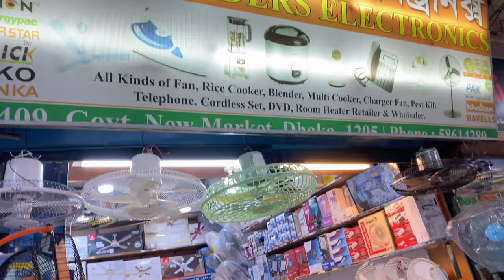অরিজনাল পেনাসনিক ব্রান্ডের হেয়ার ড্রায়ার | Panasonic hair dryer price in bangladesh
- Motor: Panasonic hair dryers likely have a high-quality motor that provides powerful and efficient drying. The motor may be designed to last for years without requiring maintenance.

- Heat settings: The hair dryer may have multiple heat settings, allowing you to adjust the temperature to your liking. Some models may also have a cool shot button to help set your hairstyle.

- Nozzle attachments: Panasonic hair dryers may come with nozzle attachments that allow you to direct the airflow and focus on specific areas of your hair. These attachments may include a concentrator nozzle for precise styling or a diffuser nozzle for adding volume and definition to curly hair.

- Design: Panasonic hair dryers may come in a variety of designs and colors to match your preferences. They may have ergonomic handles for comfortable use and compact sizes for easy storage.

- Safety features: Some Panasonic hair dryers may include safety features such as automatic shut-off if the dryer overheats or a removable filter for easy cleaning.